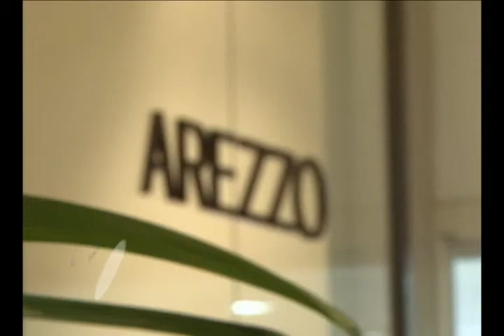Arezzo não é responsável por débitos trabalhistas de empregado do ramo calçadista = 20/10/2010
Arezzo não é responsável por débitos trabalhistas de empregado do ramo calçadista